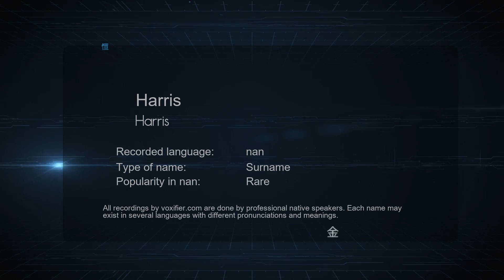How to Pronounce Harris (Harris) in nan - Voxifier.com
This is the nan pronunciation, gender, and phonetics recording of the name Harris (Harris). The same name may exist in other languages with different pronunciations. Check the meaning of name along with other possible pronunciations or similar names for free Voxifier uses the help of expert linguists to simplify pronunciations by replacing some special sounds with sounds more commonly available across all languages.